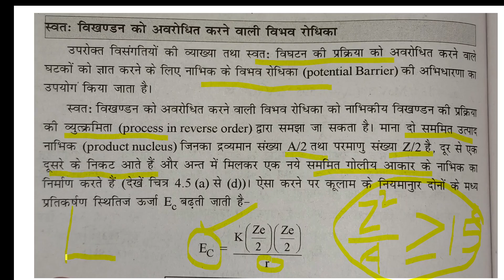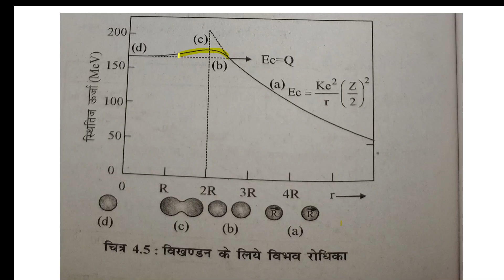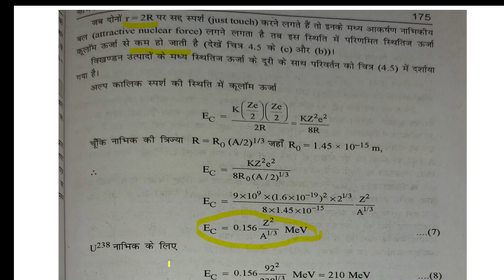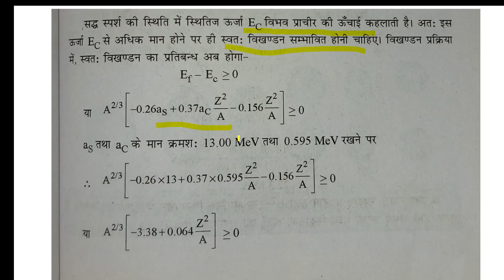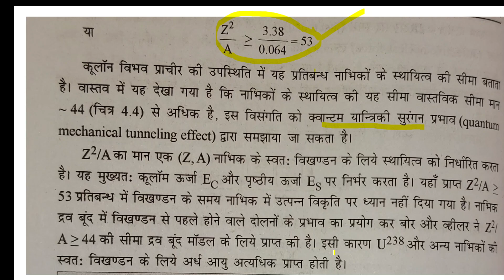Physics// स्वतः विखंडन को अवरोधित करने वाली विभव रोधिका//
Potential Barrier for spontaneous Fission